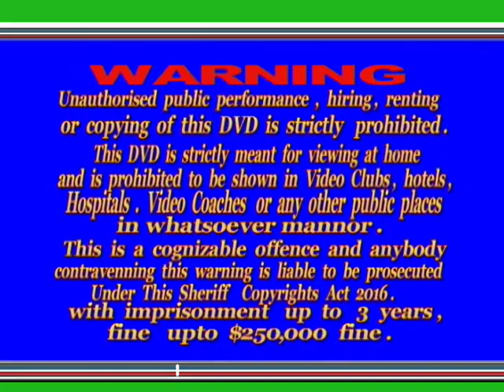AMARA & DJENABOU 2